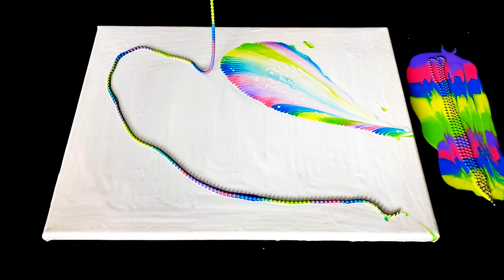Abstract Floral Art using a String:Chain Pull using Rainbow Colors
Creating an abstract floral painting using a string / chain puling technique . As for colors we used some of the colors present in the rainbow 🌈
Materials :
-Canvas
-Acrylic Paint
-Floetrol( one to one with paint, is a pouring medium to make the paint flow more easy)
-Distilled Water mix with the paint and floetrol to get a good consistency usually we use a one to one ratio